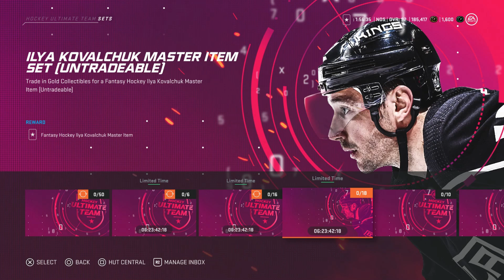NHL 20 HUT Fantasy Hockey Event!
In this video I cover everything you need to know regarding the NHL 20 Fantasy Hockey event in HUT. Let me know what you think of the event!